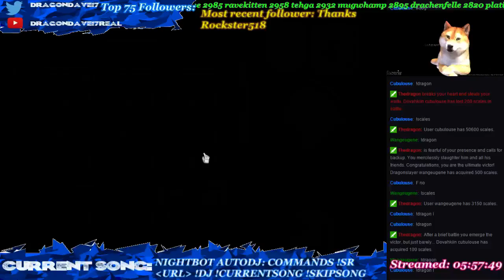Hearthstone(LadderQuests) + Giveaways p1 - 3 / 5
Hearthstone.
Let's Play, Gameplay, Walkthrough and Review.
Dragondave17 Gaming | Dragondave17real

Intel® & HP® and supported by Blizzard Entertainment.
Blackrock Mountain: A Hearthstone Adventure is coming soon! Face fearsome foes in Blackrock Mountain, Hearthstone’s next single player Adventure. Log in and test your wits against five fiery wings, each packed with iconic bosses. Earn powerful new cards for your Hearthstone decks! to learn more!